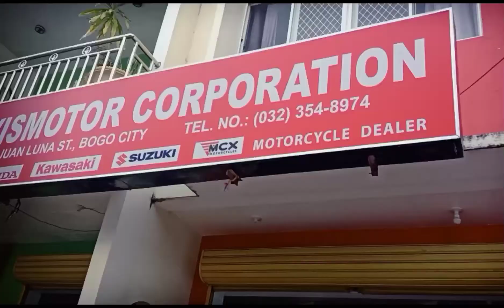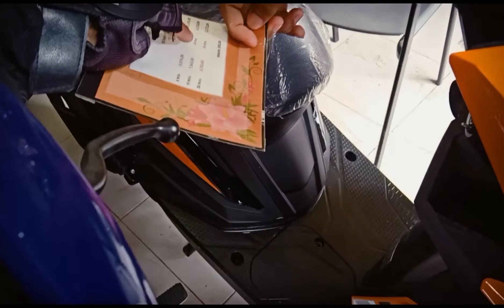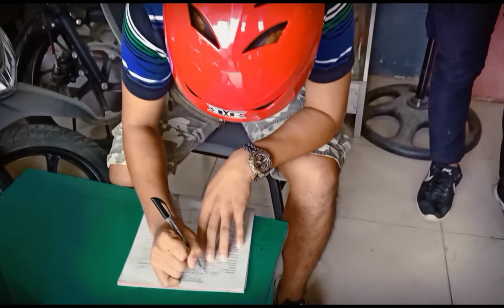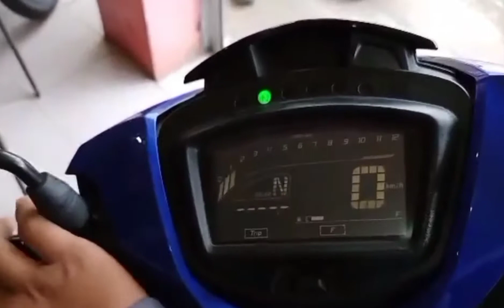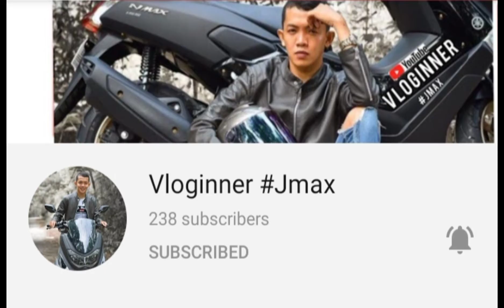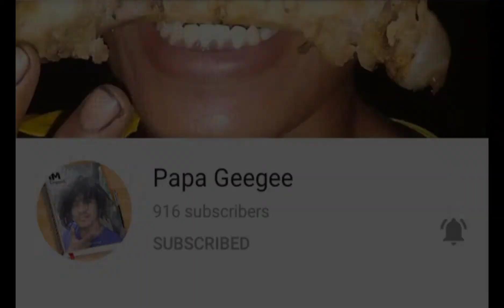Sniper 150 | bagong kuha ni boss joshua